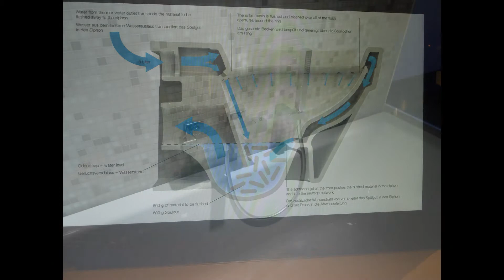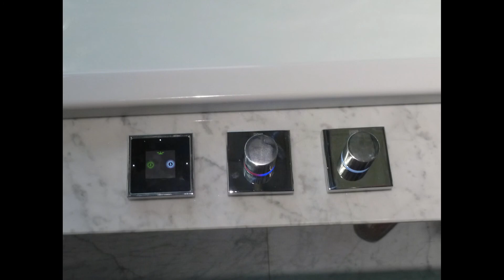Impressie noviteiten ISH 2013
Galvano heeft de ISH in Frankfurt bezocht. Graag maken wij u deelgenoot van onze impressies van de noviteiten met een video-verslag.